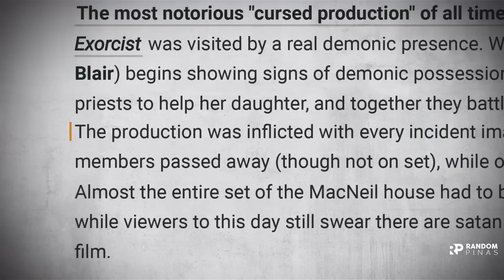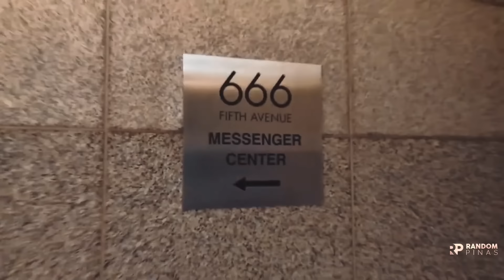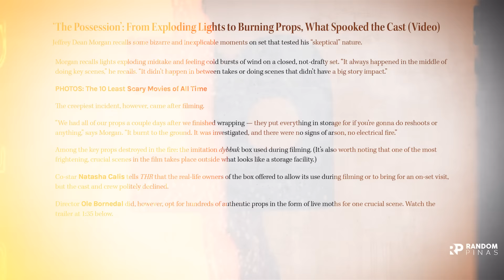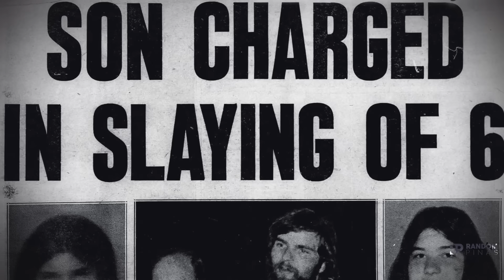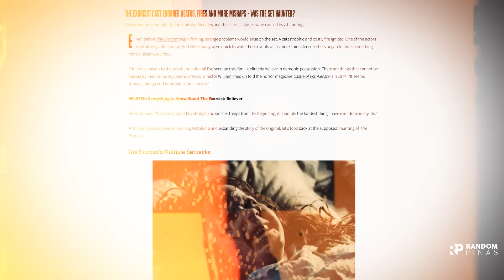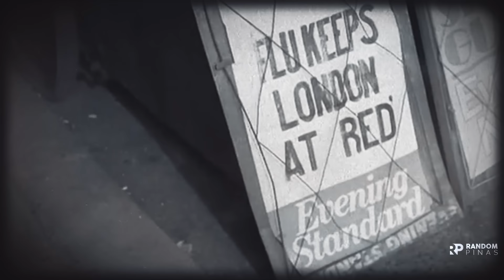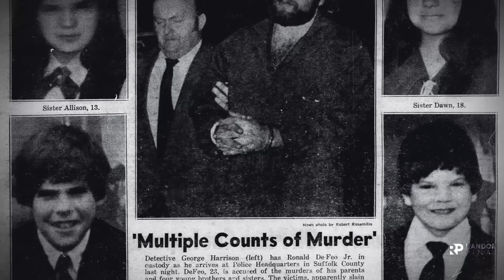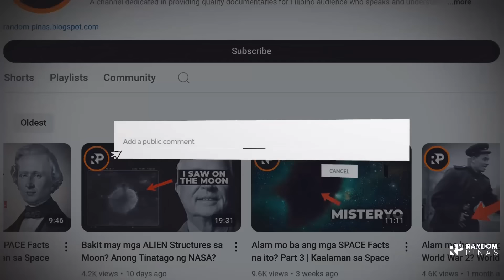BAKIT Minalas at Sinumpa ang mga pelikulang ito? | Cursed Films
Panuorin ang mga pinaniniwalaang sinumpang pelikula.  Ang sumpa ay isang kahilingan o kagustuhan na may mangyaring masama sa isang tao o bagay. Marahil narinig nyo na ang mga sinumpang bagay o tao, pero nakarinig na ba kayo ng sinumpang pelikula? Isang taon Ang average na tagal ng pag gawa ng isang pelikula. Sa tagal nito ay nde maiiwasang magkaroon ng problema at insidente na maaari mong isisi sa isang sumpa. Ngunit merong mga pelikulang mas maraming kamalasan ang nangyare gaya ng mga pelikula na ito. Idagdag mo pa na ang mga pelikulang ito ay tungkol sa ibat ibang paranormal activities o religion. Dahil dito maraming tao ang nagsasabing maaaring may ibang nilalang na pumipiligl sa production ng mga pelikulang ito. Hindi ko sinasabing ang mga pelikulang ito ay sinumpa o may sa demonyo. Pero dahil sa mga istorya sa likod ng pag gawa ng mga pelikulang ito, hindi mo maiiwasang mag isip isip sinumpa nga ang mga pelikulang ito. Ito ang limang sinumpang pelikula.

What this Video is About:
5 Sinumpang Pelikula